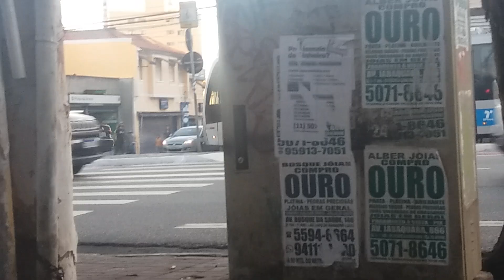SP 154 - AV.JABAQUARA - MIRANDÔPOLIS - ZONAL SUL DE SP - SP/SP.